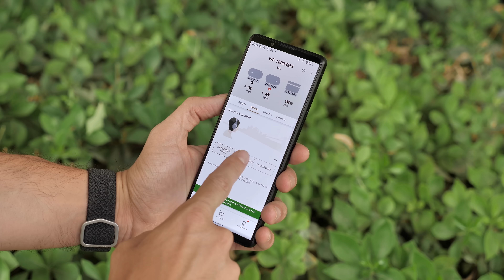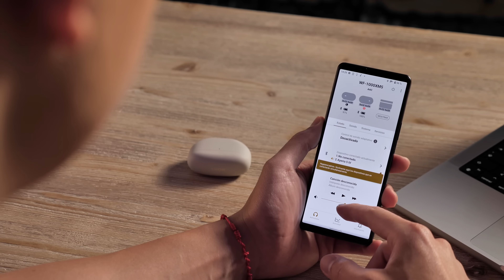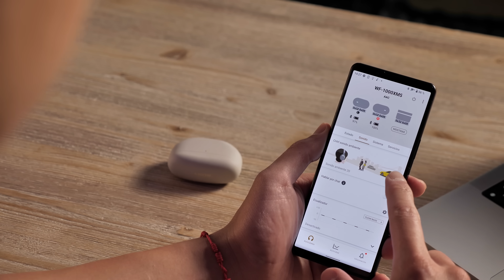MEJOR que NUNCA, ahora SÍ!!! Sony WF1000XM5